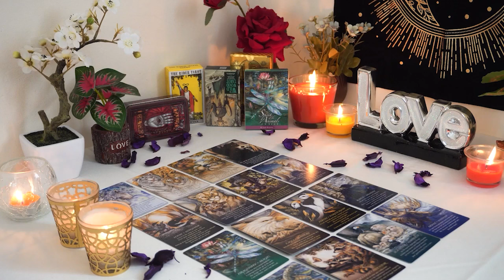ARIES💘 They Are Realizing They Are Tied & Bound to You Spiritually. Aries Tarot Love Reading